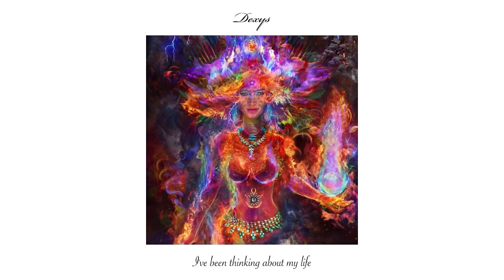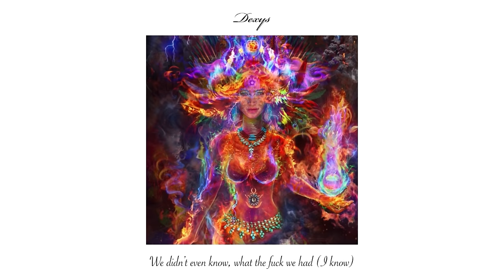Dexys - The Feminine Divine (Visualiser)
The new single "The Feminine Divine " the title track from the new Dexys album out 28th July on 100% Records.

After stating his original macho position in the opening track "The One That Loves You"; then admitting that it was a phoney position in the second song "It's Alright Kevin"; subsequently committing himself to change in track three, "I'm Going To Get Free;" and feeling he’s moving forward in track four, "Coming Home"; the protagonist now examines his relationship with women in track five, "The Feminine Divine". He's hit with the realisation that his attitude and actions have been completely wrong.

"Overcome with regret and at last glimpsing how women might actually feel, the man gets honest and admits how afraid of women he has been, and how fear has driven so many of his actions. He now sees and acknowledges women’s inherent power: if anything, women are superior; they are goddesses. He sincerely pledges to be different in the future.

"In the track that follows, "My Goddess Is", the protagonist enters into a relationship in a completely different way to how he would have in the past. But that's a whole other part of the story..." - Kevin Rowland on "The Feminine Divine"

For more information and to pre order visit dexysofficial.com